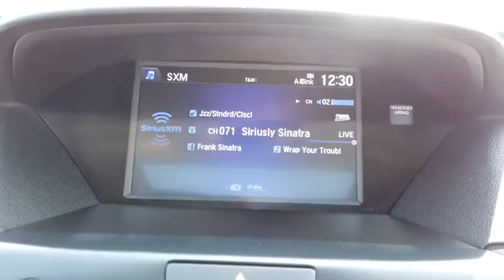2017 Acura MDX Bronx, Mamaroneck, Yonkers, Larchmont, Westchester, NY U34368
Modern Steel Metallic Used 2017 Acura MDX available in the Bronx New York at Toyota of New Rochelle. Servicing the Mamaroneck, Yonkers, Larchmont, Westchester, NY area.

NAVIGATION* REAR DVD ENTERTAINMENT CENTER* SUNROOF* BACKUP CAMERA* BLIND SPOT MONITORING* SMART KEY WITH A PUSH BUTTON IGNITION* DUAL EXHAUST* 1-OWNER LEASE RETURN WITH A CLEAN HISTORY AND NO ACCIDENTS THAT WAS SERVICED REGULARLY AND IS IN EXCELLENT CONDITION* ROOF RACK* DUAL CLIMATE TEMPERATURE CONTROLS* BLUETOOTH HANDS FREE PHONE SYSTEM* POWER SEATS* MEMORY SEATS* XENON HIGH INTENSITY DISCHARGE HEADLIGHTS* POWER LIFTGATE* 3.5L 6 CYL WITH PLENTY OF PEP AND GREAT HANDLING* UP TO 26 MPG* GREAT ALL AROUND VEHICLE* brbr*NO DEALER FEES!!! NO PREP CHARGES, NO DESTINATION OR FREIGHT CHARGES, NO CONVEYANCE FEES, NOTHING!! THE PRICE YOU SEE IS THE PRICE YOU GET!! WE MARKET OUR CARS TO BE PRICED ONE OF THE CHEAPEST WITHIN A 500 MILE RADIUS TO EARN YOUR BUSINESS!!! NO TRICKS, NO GAMES!! HASSLE FREE EXPERIENCE!!brbr*FULLY SERVICED BY TOYOTA CERTIFIED TECHNICIANS* 1 YEAR COMPLIMENTARY SERVICE AND 24 HOUR ROADSIDE ASSISTANCE INCLUDED* brbr*TOYOTA CERTIFIED MEANS YOU GET FOR NO ADDITIONAL COST A 12 MONTH/12K MILE LIMITED COMPREHENSIVE WARRANTY* 7 YEAR/100K MILE LIMITED POWERTRAIN WARRANTY* 1 YEAR OF ROADSIDE ASSISTANCE* 160-POINT QUALITY ASSURANCE INSPECTION* CERTIFIED CARFAX VEHICLE HISTORY REPORT* NEW CAR FINANCING RATES* brbr*WE ARE AFFILIATED WITH OVER 20 DIFFERENT BANKS AND FINANCE EVERYONE!!! RATES STARTING AT 1.9%* BAD CREDIT, NO CREDIT, 1ST TIME BUYERS ARE WELCOMED, WE WORK WITH EVERYONE! brbr*ASK ABOUT OUR LEASE PROGRAM ON THIS USED CAR!!! DEALS ARE RIDICULOUSLY CHEAP!! SAVE THOUSANDS!!!* brbr*ALL OF OUR CARS ARE FULLY SERVICED, INSPECTED, DETAILED, GASSED, CLEAN TITLED, AND COME WITH WARRANTIES* EXTENDED COVERAGE AVAILABLE* brbr